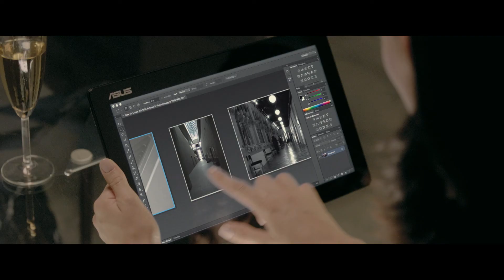Asus Transformer BookTestimonial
See a real customer testimonial for the Asus Transformer Book!

Available at Insider Shopping.